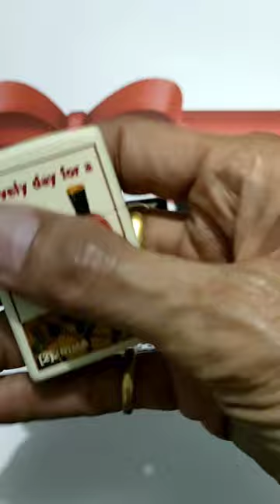zippo Guinness custom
zippo GUINNESS Vintage Cream Matte Custom sambil Dinner Gajah Mada Food Street Jakarta

GUINNESS Label Original 250 Extra Stout James Gate Dublin